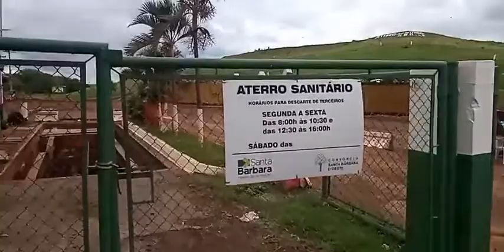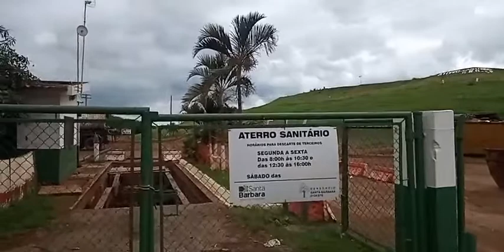Portal SBNoticias recebeu a informação de que o aterro sanitário de Santa Bárbara d'Oeste está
Portal SBNoticias recebeu a informação de que o aterro sanitário de Santa Bárbara d'Oeste está com a balança quebrada há mais de seis meses. Conforme constatado, o equipamento está quebrado realmente.